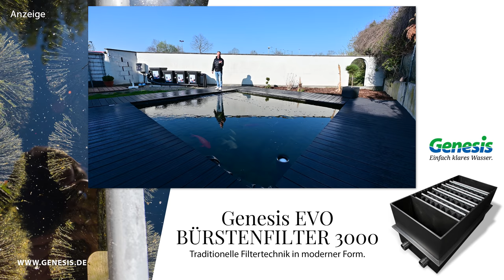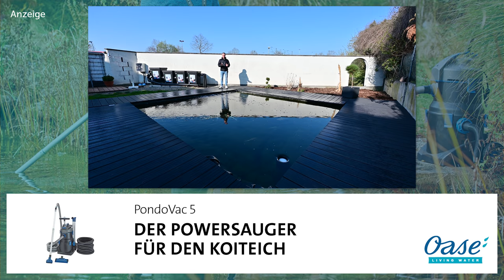Modern Koi Blog #4437 - So baute Benjamin für unter 2.000 Euro seinen 20.000 Liter großen Koiteich